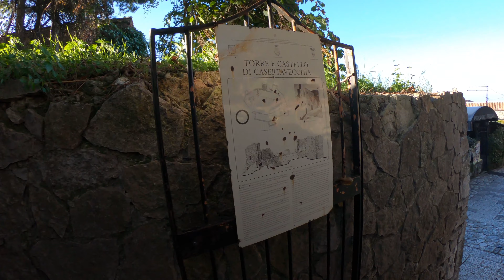Caserta Vecchia Ancient Citadel - GoPro 7 Black - Hypersmooth 4K/60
CasertaVecchia, borgo medioevale a pochi KM da Caserta, è considerato uno dei più bei borghi d'Italia.

Hypersmooth
Stereo sound
4k 60 raw no color editing/grading
no gimbal